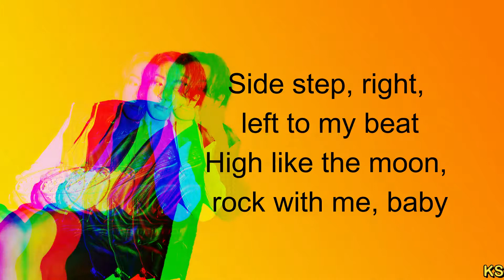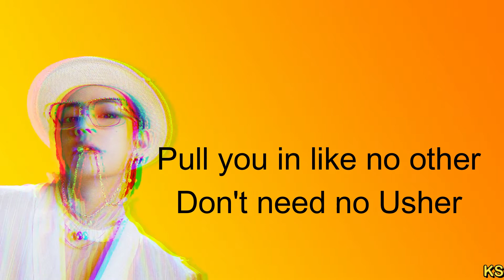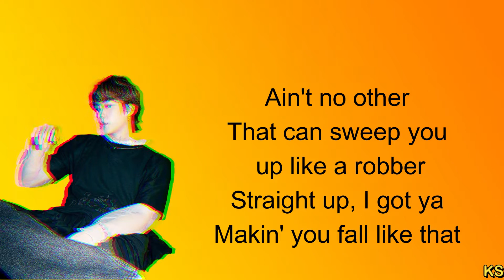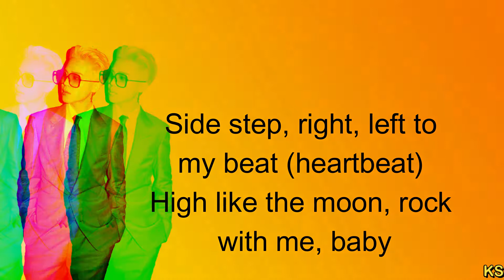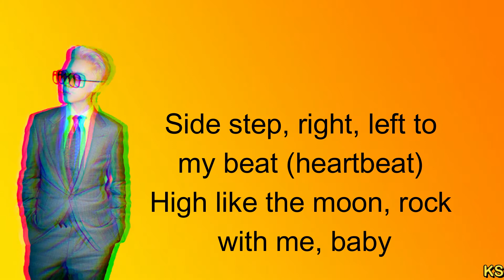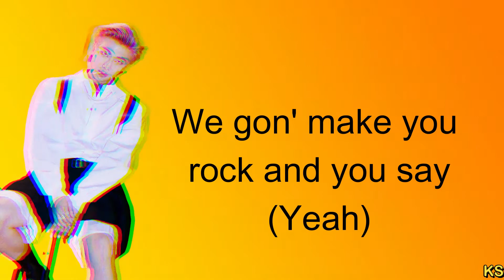BTS (방탄소년단) - Butter (Lyrics)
Artist: BTS (방탄소년단)
Track: Butter
Album: Single 'Butter'
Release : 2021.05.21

방탄소년단
BTS
Butter
BTS Butter LYRICS
BTS Butter
bts butter easy lyrics
bts butter karaoke
방탄소년단 Butter
방탄소년단 Butter 가사
방탄소년단 Butter Lyrics
BTS Butter 가사
BTS Butter MV
BTS Butter SHOWCASE
BTS Butter 뮤비
Butter lyrics
Butter 가사
BTS Butter karaoke
BTS Butter instrumental
BTS Butter inst
버터 노래방
버터 뮤비
버터
방탄소년단 버터
버터 가사
방탄소년단 버터 가사
방탄 버터  앨범
앨범 버터
butter bts
butter bts lyrics
butter lyrics bts
빌보드
billboard
be
방탄 버터 가사
bts dynamite
bts comeback
방탄 컴백
방탄 버터
방탄 버터 가사
방탄 신곡
방탄소년단 최신곡
다이나마이트 가사
다이나마이트
방탄 버터 가사
버터
버터 가사
life goes on lyrics
rm
jin
suga
jhope
jimin
v
jungkook
BIGHIT
빅히트
HYBE
하이브